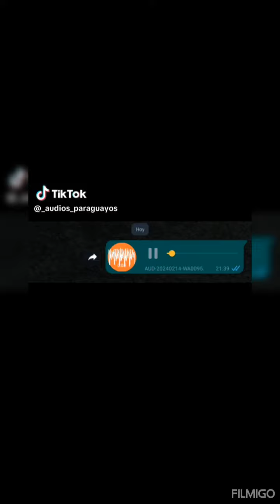Humor videos de tiktok 🤣🤣